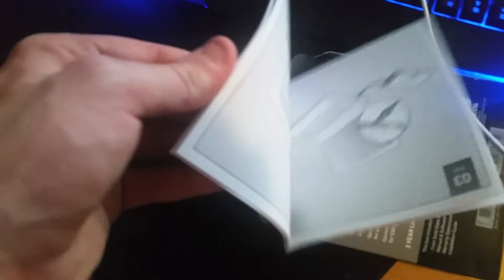Samung 840 EVO SSD Unboxing part 3